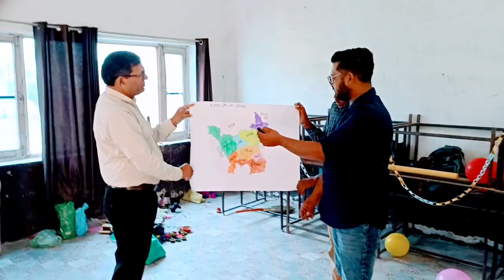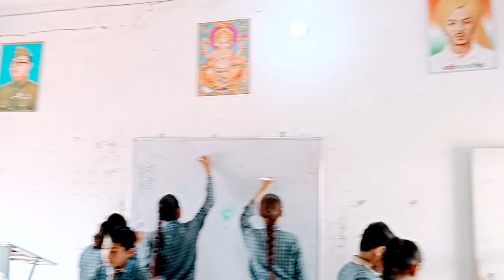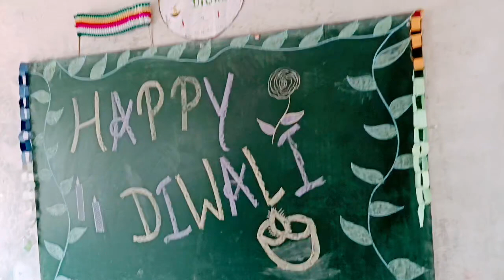स्कूल में बनाया दिवाली का त्यौहार!!!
Love Marriage:कलयुगी मां ने बेटी का घर उजाड़ दिया देखिए भाग कर की लव मैरिज और हुआ बुरा  अंजाम

लव मैरिज का बुरा अंजाम
लड़की बोली कभी ना करे लव मैरिज
प्यार में धोखा प्यार में धोखा
शादी में लड़की को मिला धोखा
 लव मैरिज वायरल वीडियो
प्रेमिका ने दिया धोखा
मां ने बेटी का घर उजड़
मां ने किया कांड
देखिए भाग कर शादी करने का अंजाम
पूजा संदीप की शादी
 पूजा संदीप की लव मैरिज

लड़के ने लडकी से कर ली शादी || पति से एक बेटा भी हो गया ॥ दो बच्चा है || अब पति अपने साथ रखने को तैयार KAR Noticias Nitish Kumar Sach Tak Noticias BT Noticias Bihar Dr roshan kumar Samastipur Samasti pur Town

Modi Nitish Kumar Manish Kasyap- Hijo de Bihar Sach Tak News
news live, news on bageshwar dham, news aajtak, news today, news live hindi

news24live, news nation live, news live Tamil, news live malyalam, news views and updates

sachtak news,sachtak shorts, sachtak news live, sachtak bihar, manish kashyap news manish kashyap short video,manish kashyap with kheshari lal yadav, manish kashyap
aajtak live, aajtak live in Hindi, aajtak live tv, aajtak news, aajtak 100 news today in Hindi, aajtak live news

abp news live, abp news live Bengali, abp news live marathi, abp news live hindi, abp news live gujrati, abn news live bangala

Zee news live, Zee news dna, Zee news today, Zee news hindi, Zee news bihar, Zee news rajsthan, Zee news Marathi, Zee news mp, ,

indian news live, indian news today, indian news in english,